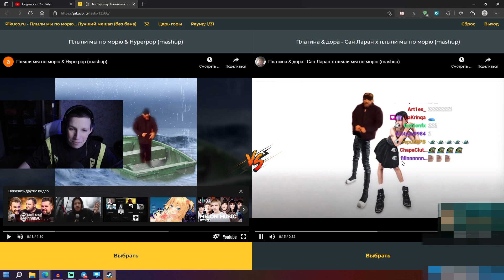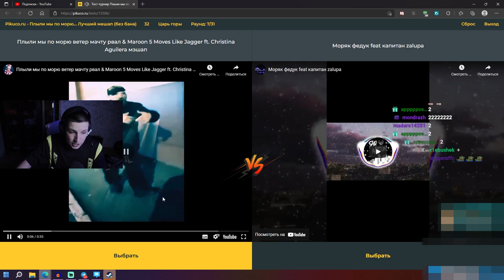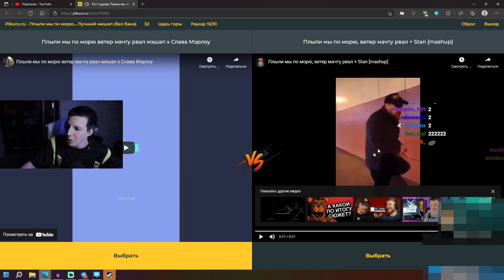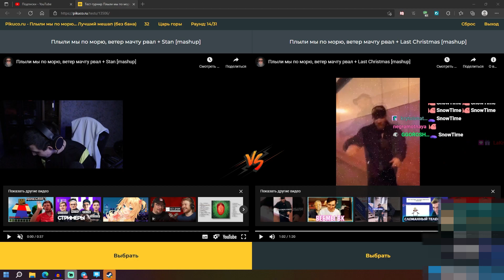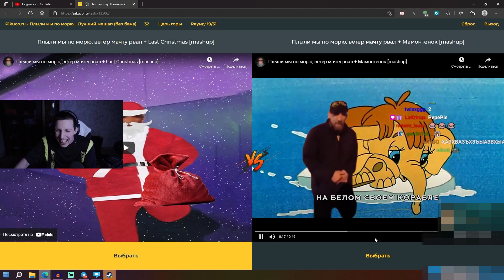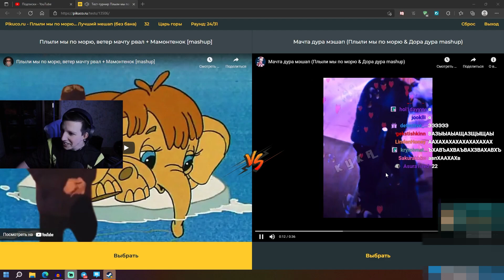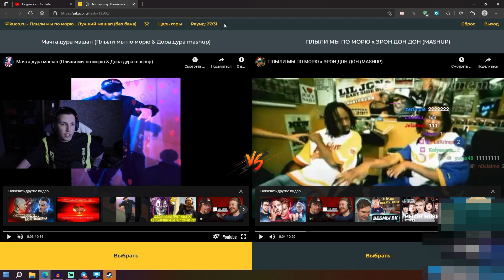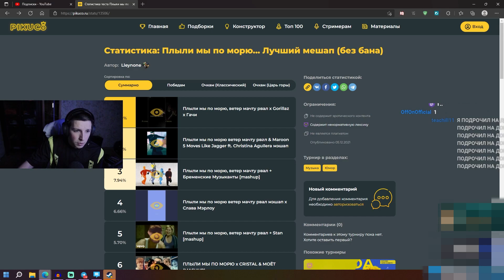МАЗЕЛОВ ВЫБИРАЕТ САМЫЙ СМЕШНОЙ МЭШАП ПРО МАЧТУ | ПЛЫЛИ МЫ ПО МОРЮ ВЕТЕР МАЧТУ РВАЛ | МАЗЕЛЛОВ mzlff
МАЗЕЛЛОВ ВЫБИРАЕТ САМЫЙ СМЕШНОЙ МЭШАП ПРО МАЧТУ | ПЛЫЛИ МЫ ПО МОРЮ ВЕТЕР МАЧТУ РВАЛ | МАЗЕЛОВ mzlff

Делаю нарезки по mazellovvv:
стрим мазеллов,